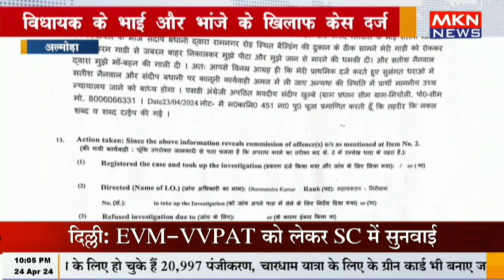अल्मोड़ा- विधायक के भाई और भांजे के खिलाफ केस दर्ज